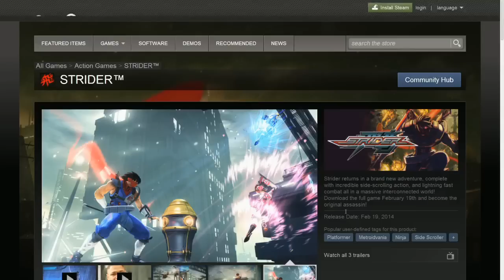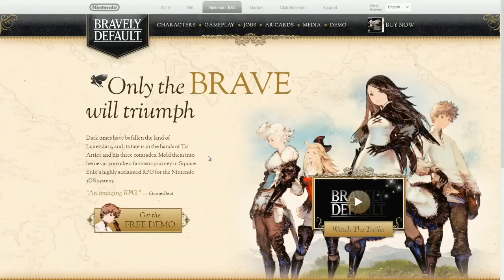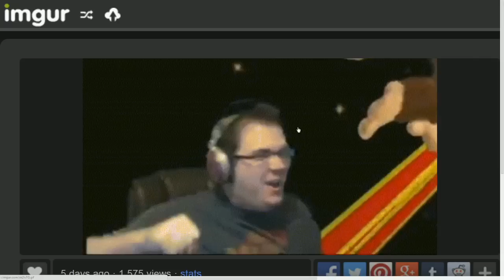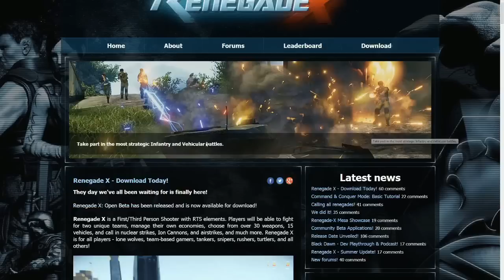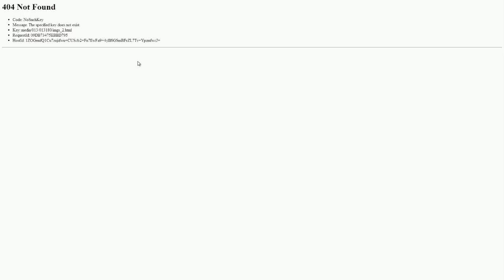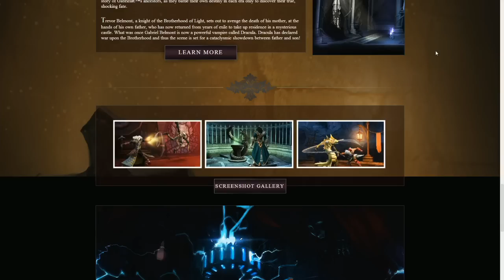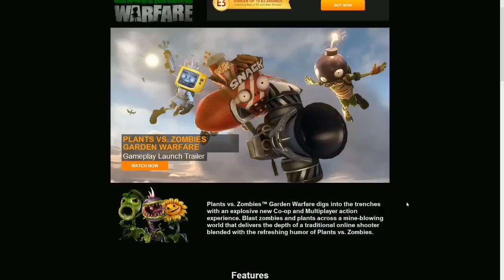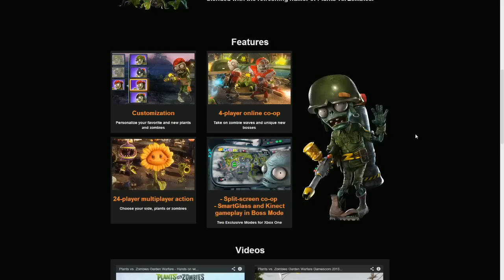8bits EP 2.5 - Part 1 - What we've been playin'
8bits is back! Join itmeJP and djWHEAT as they discuss the latest and greatest in video games